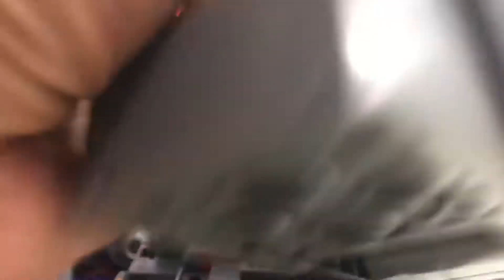FT-20 Terminus Giganticus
Fans Toys FT-20 Terminus Giganticus

Entertain. Play. Game.